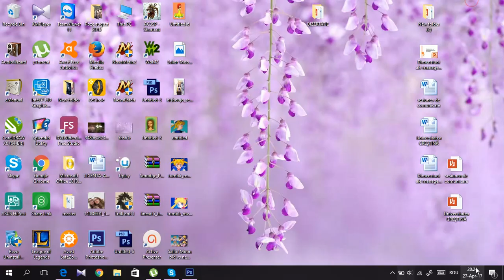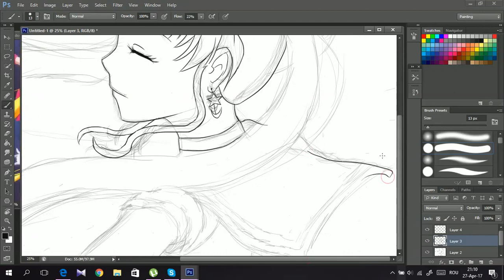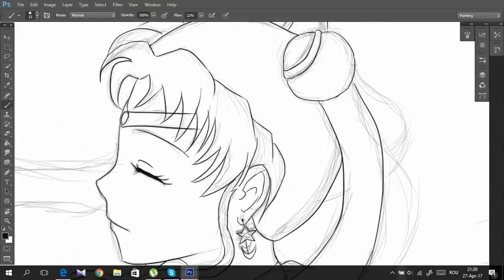Sailor Moon Lineart in Photoshop